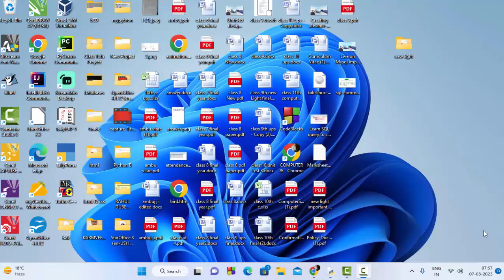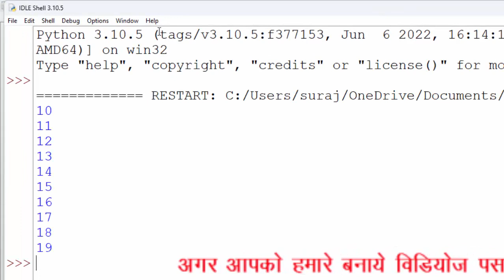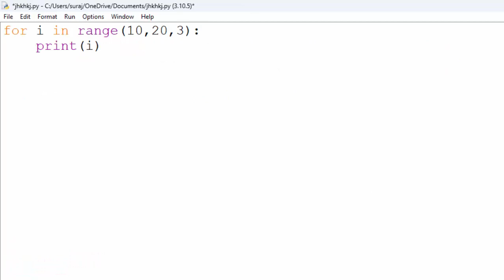Looping in Python clear@COMPUTEREXCELSOLUTION